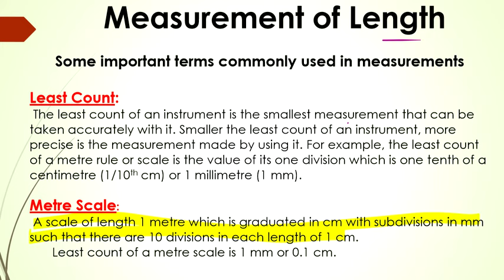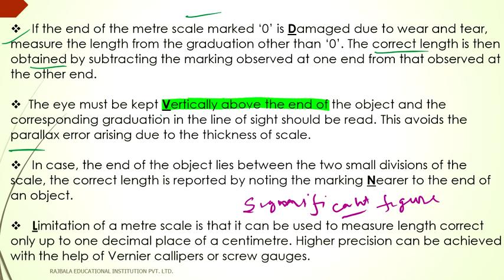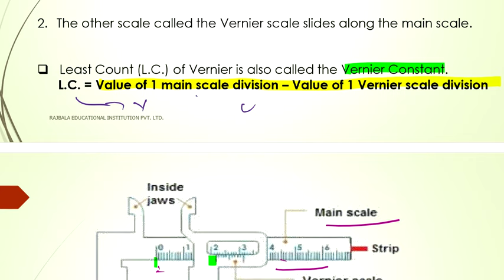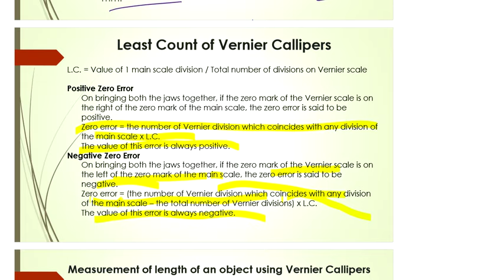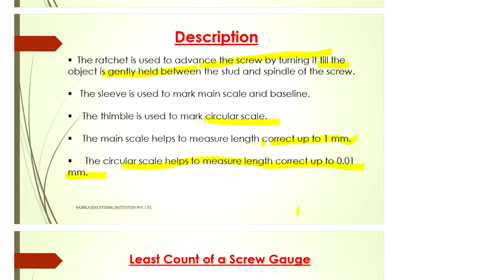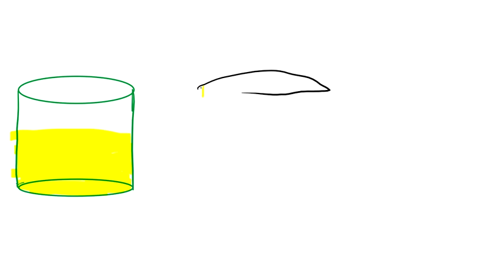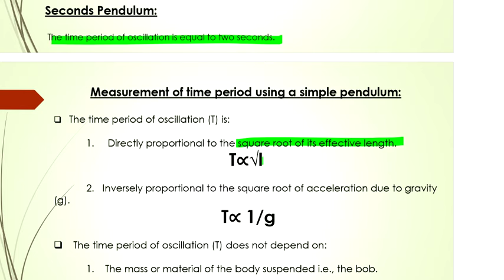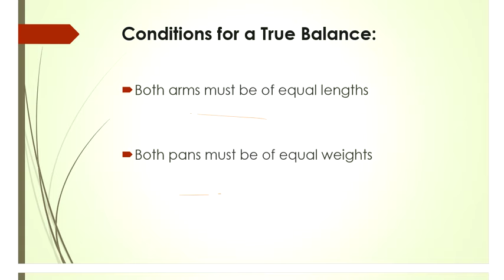MEASUREMENT AND EXPERIMENTATION CLASS 9 ICSE Lecture 2 Physics All topics covered in detail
MEASUREMENT AND EXPERIMENTATION CLASS 9 ICSE  Lecture 1 Physics Class 8 All topics covered in detail
Measurement Concepts for class 9 ICSE in details as well as measurement lecture 1 for class 9 all concepts of measurement explained in details with every topic of measurement
Class 6-12
Science
Maths
Social Studies
English
French
General Knowledge
Logical Reasoning
Accountancy
Economics
Business Studies
Maths
GST
Tax
Law
FRM PART 2
CREDIT RISK
OPERATIONAL RISK
LIQUIDITY RISK
MARKET RISK

"Imagination leads to Creativity, Creativity leads to Innovation and Innovation leads to Success"

BOOK YOUR COURSE NOW
RajBala Educational Institution Pvt. Ltd (RBeI) is one of the leading coaching institutes in India providing quality education. With a vision to professionalize, institutionalize and upscale the education delivery process, Deepak Goyal Sir promoted RBeI in the year 2018.In short span of 2 years, RBeI has created a pan India presence and today is proud to be associated with many schools, teachers and students across the country.Over the years, RBeI has invested significantly in building state of art infrastructure, teaching methodology and quality material to stand apart and stay unrivalled in the world of quality training. Leveraging on the infrastructure and its wide network, RBeI today is offering unparalleled quality services to students through Face‐to‐Face, Deferred Live and Direct‐to‐Home modes of delivery.Through fostering strategic tie‐ups to building in‐house capability, RBeI today has positioned itself at an elevated platform enjoying unparalleled advantage by being the only established player offering quality training services  for courses both domestic and international. RBeI traditionally has been providing the best in training for domestic courses and and international courses of Finance. Over the past one year RBeI has forayed into different courses and established itself as a dominant force in the field.

Live Classes in Kolkata visit our centre

RBeI | RajBala Educational Institution Pvt. Ltd.